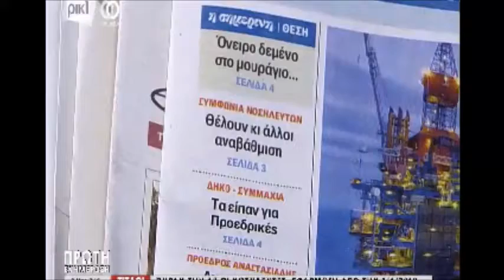Πρόβλημα υπερχρεώσεων σε δάνεια, που επιδοτούνται από τον Κεντρικό Φορέα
Πρόβλημα υπερχρεώσεων σε δάνεια, που επιδοτούνται από τον Κεντρικό Φορέα - Εκπομπή «Πρώτη Ενημέρωση» (ΡΙΚ) 8/3/2017